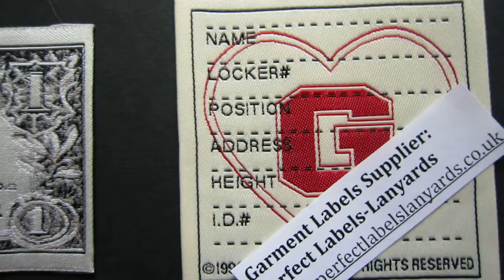Personalized Woven Pictures Labels for Decor, Pillow, Clothing Items - Affordable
Woven Pictures Labels for Decor, Pillow, Clothing Items. We are able to create a wide range of  custom woven pictures labels for pillow, clothing labels to suit your every need. Completely customized woven, printed  labels for any piece of clothing, include logo, text or design of your choice.